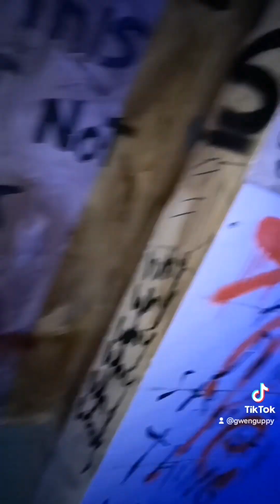Día 2 en Lima, Perú